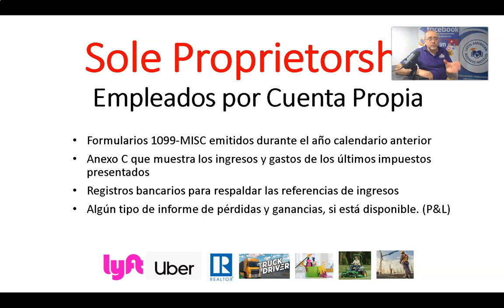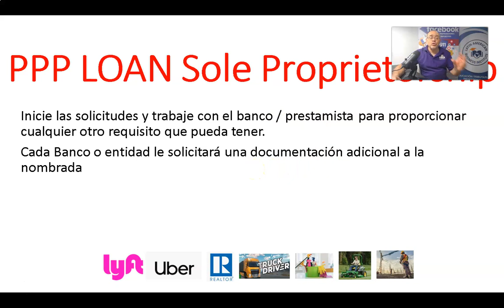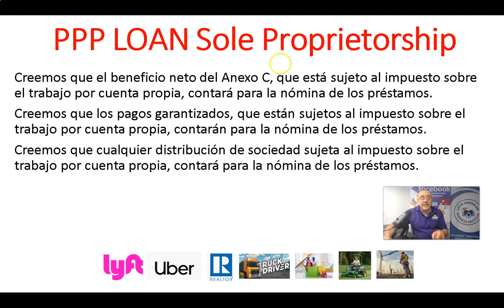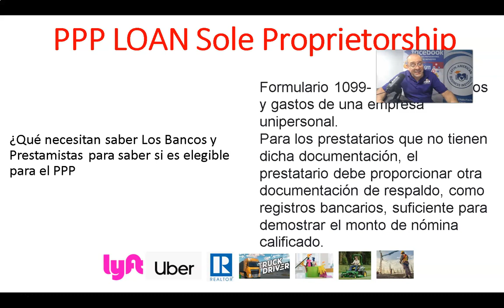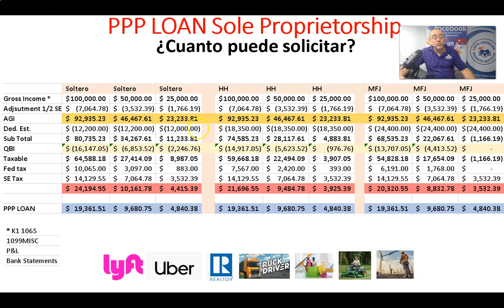PPP LOAN Sole Proprietorship Empleado por cuenta Propia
Choferes, Uber, Lyft LImieza Construccion